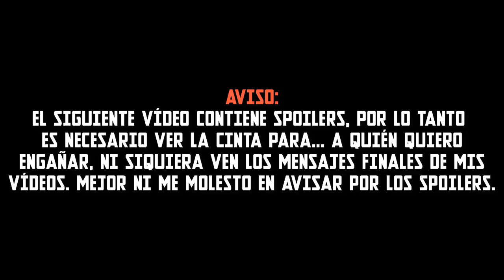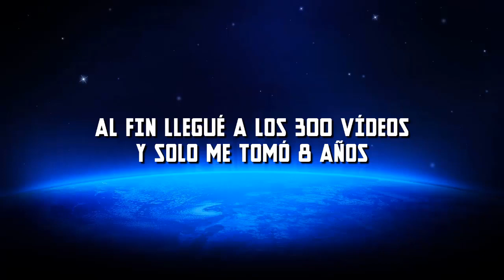AVENGERS: ENDGAME | El fin de una era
Al fin pude terminar este vídeo y antes de mis parciales. Ahora puedo hablar de esta cinta como se debe y honestamente es la primera vez que critico una cinta de Marvel "recién estrenada". Espero que les encante, ese vídeo y honestamente siento que me falto tiempo para hablar de otros aspectos pero bueno, peor es nada.